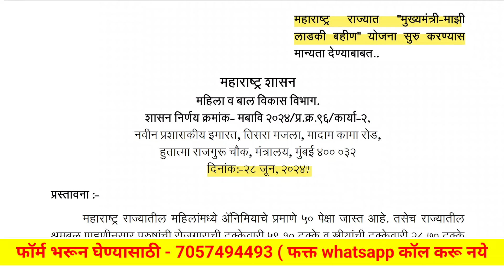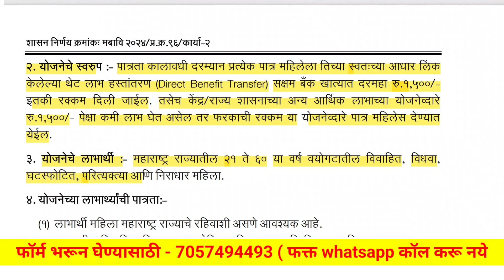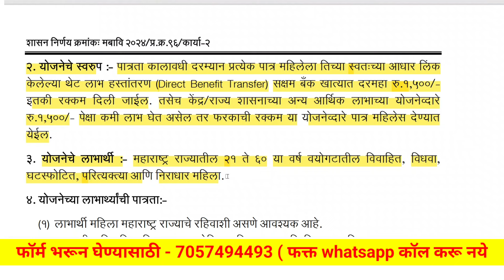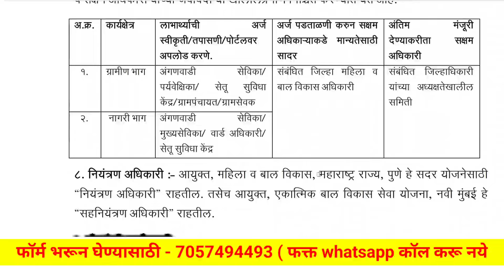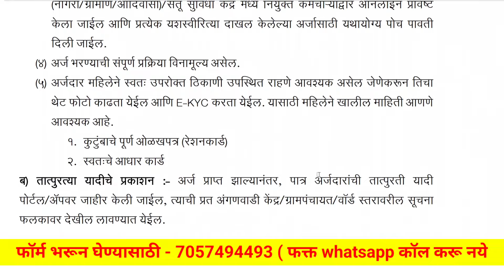मुख्यमंत्री लाडकी बहीण योजना | mukhyamantri ladaki bahin yojna | मुख्यमंत्री लाडकी बहीण योजना फॉर्म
लाडकी बहिण योजना असा करा अर्ज | Ladki Bahin Yojana online Arj | Ladki Bahin Yojna online Application

मुख्यमंत्री लाडकी बहीण योजना फॉर्म कसा भरायचा
मुख्यमंत्री लाडकी बहीण योजना 2024
मुख्यमंत्री लाडकी बहीण योजना फॉर्म कसा भरायचा ऑनलाईन
मुख्यमंत्री माझी लाडकी बहीण योजना
मुख्यमंत्री माझी लाडकी बहीण योजना 2024
मुख्यमंत्री लाडकी बहीण योजना
मुख्यमंत्री माझी शाळा सुंदर शाळा रजिस्ट्रेशन
मुख्यमंत्री माझी लाडकी बहीण योजना फॉर्म कसा भरावा
मुख्यमंत्री माझी शाळा सुंदर शाळा अभिप्राय
mukhyamantri ladli behna yojana
mukhyamantri mazi ladki bahin yojana
mukhyamantri ladli behna yojana form kaise bhare
mukhyamantri ladli behna yojana online apply
mukhyamantri annapurna yojana maharashtra

लाडकी बहिण योजना अर्ज ,Ladki Bahin Yojana form, Mukhyamantri Ladki Bahin arj, Mukhyamantri Ladki Bahin Yojana 2024 aplication, Ladki Bahin Yojana 2024 aplication, ladki Bahin yojana 2024 maharashtra applay,

ladki bahini yojana form kasa bharava,
mahilaon ke liye silai machine yojana 2024,
lek ladki yojana 2024 last date,
lek ladki yojana 2024 online apply,
ladkiyo ke liye sarkari yojana 2024,
vidhwa ke liye sarkari yojana 2024,
mukhymantri bahan beti protsahan yojana,
ladli bahan yojana,
लाडली बहना योजना का पैसा कब डालेगा,
लड़कियों के लिए सरकारी योजना,
ladli behna yojana 2024 ka form kaise bhare,
लाड़ली बहना योजना के फॉर्म कब तक भरे जाएंगे,
सरकारी योजना का लाभ कैसे उठाएं 2024,
लाडली बहन,
लाडली बहना योजना 2024,
महिला योजना 2024,
महिला योजना महाराष्ट्र,
कन्यादान योजना 2024